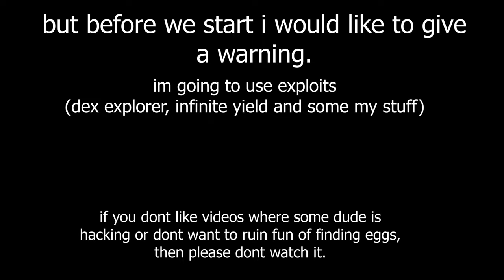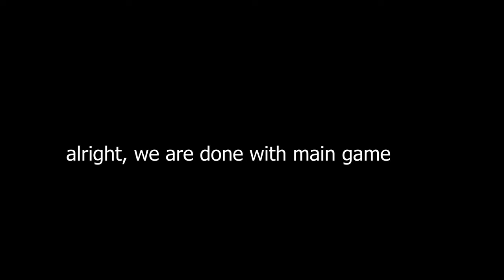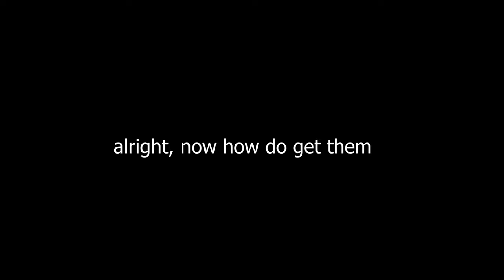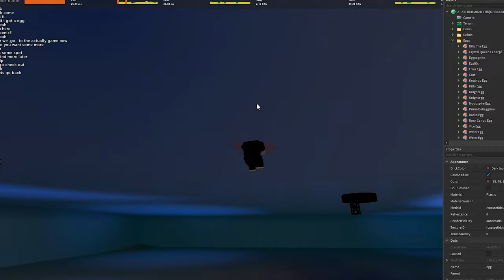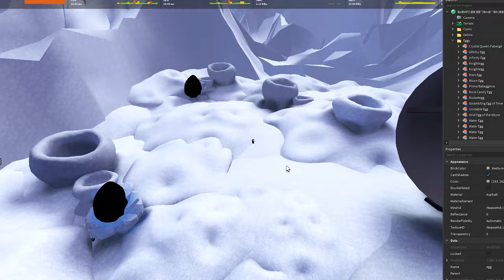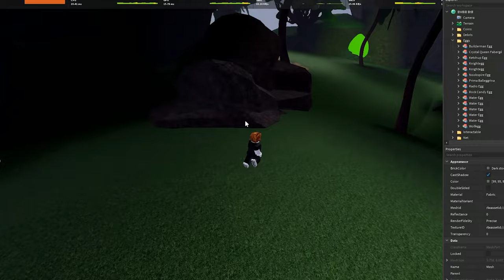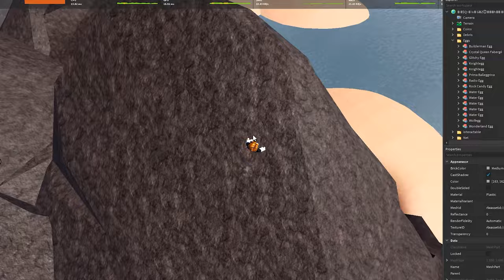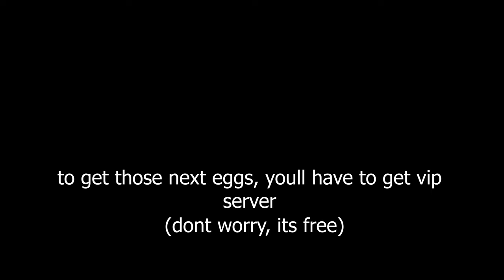how to complete easter event | ma:x (mechanical ascension x)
alright new video, havent seen someone doing this, so here it is.